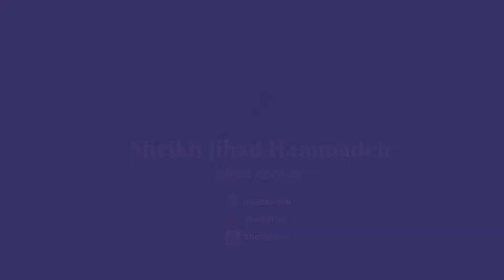Seja Agradável!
Todos queremos ser aceitos e respeitados, porém, há passos que devem ser dados para isso acontecer.

Nosso comportamento deve ser equilibrado e sensato, não podemos ser inconvenientes, pois, as pessoas não se aproximam e nem convivem com pessoas desagradáveis.

Seja agradável e veja as pessoas se aproximarem de ti.

Se você está gostando deste conteúdo, salve e compartilhe!